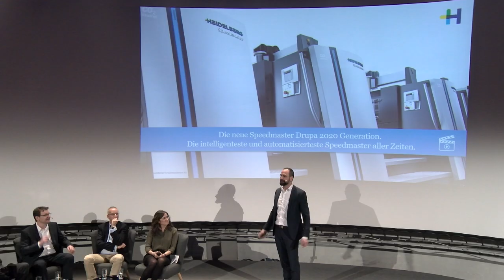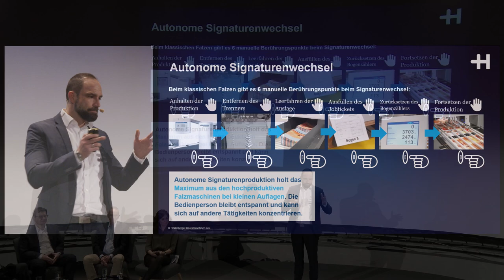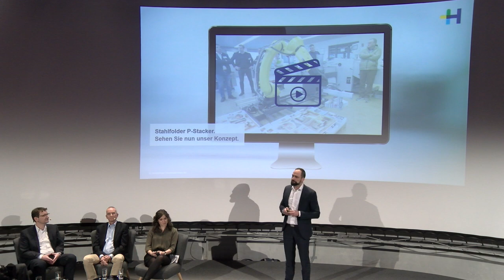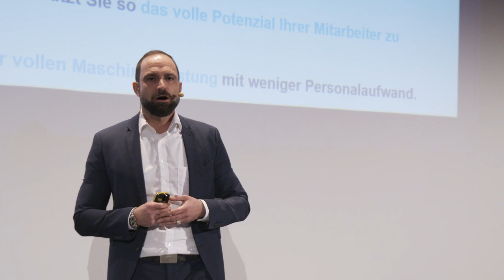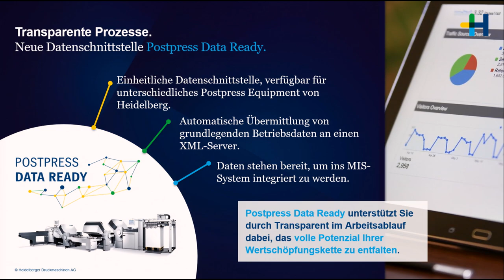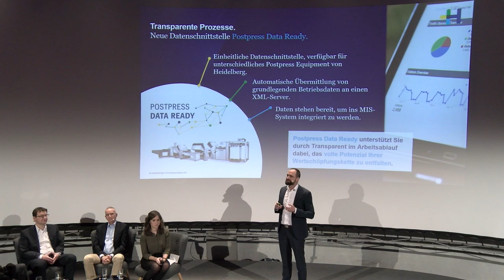Postpress Commercial Falzen - Deutsch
Aufzeichnung des Heidelberg Sneak-Peek Webinars vom 11. März 2020.

Unsere Sneak Peek-Veranstaltung wurde einige Tage vor der Verschiebung der drupa auf April 2021 aufgezeichnet. Von daher wird es in diesen Videos vielleicht einige Hinweise auf die drupa geben. Dies ändert nichts daran, dass alle in diesen Videos vorgestellten Produkte und Innovationen bereits bzw. in den nächsten Wochen verfügbar sein werden. Bleiben Sie auf unseren Kanälen für mehr Informationen.